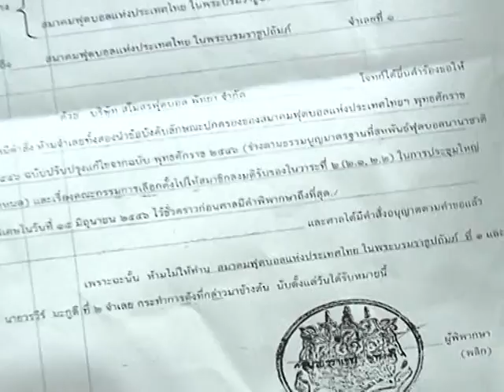บิ๊กจ๊ะเจาะกีฬา - สัมภาษณ์ ดร.องอาจ ก่อสินค้า ตอนที่ 2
บิ๊กจ๊ะเจาะกีฬา - สัมภาษณ์ ดร.องอาจ ก่อสินค้า ตอนที่ 2 เมื่อวันที่ 15 ก.ค. 56